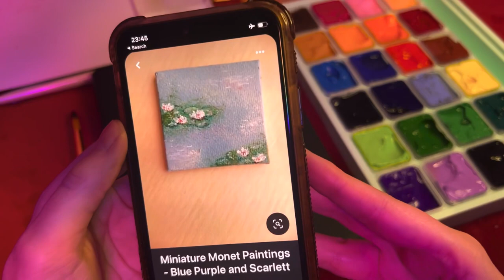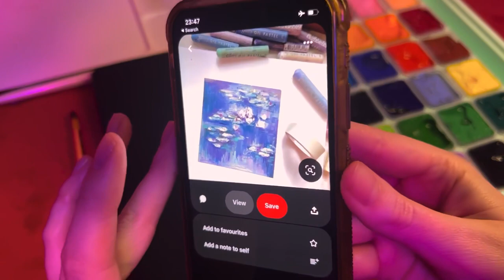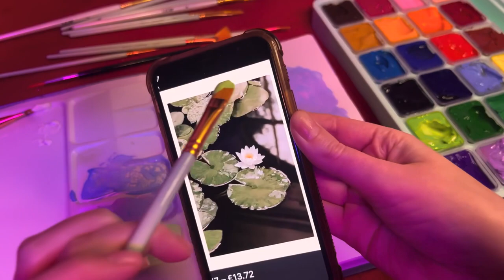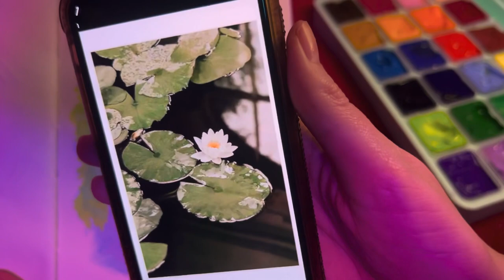ASMR Painting with Gouche (Whispered, Art Journalling)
ASMR whispered video painting a nature scene using gouche paints for the first time in my art journal. Lots arty chat, describing colours etc. Hope it helps you relax 💤